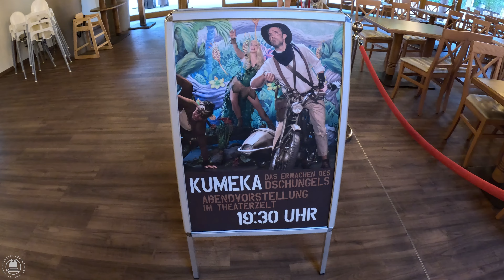Einzigartig Übernachten: Die Dschungel Lodge im Serengeti Park - Hotel Test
Wir haben im Serengeti Park in den Dschungel Lodges übernachtet. Wir zeigen Euch die Hotelanlage, das Frühstück und natürlich das Zimmer. Wenn Euch unsere Meinung zum Hotel bleibt auf jeden Fall bis zum Ende dran.

Folgt uns auch gerne bei Instagram: _coaster_couple